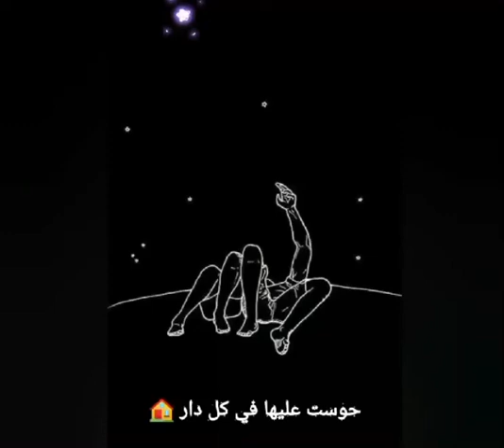كحلة العيون - ka7lat la3youn